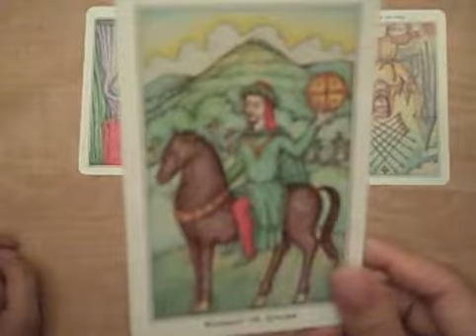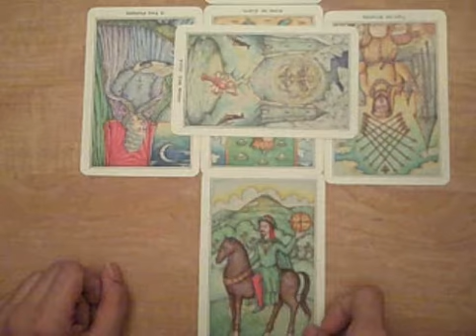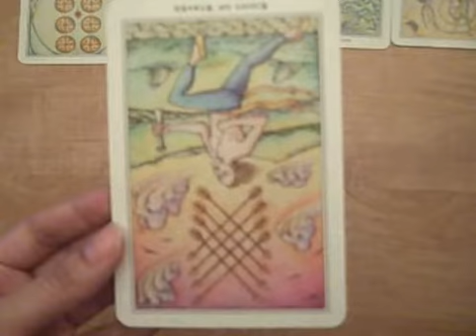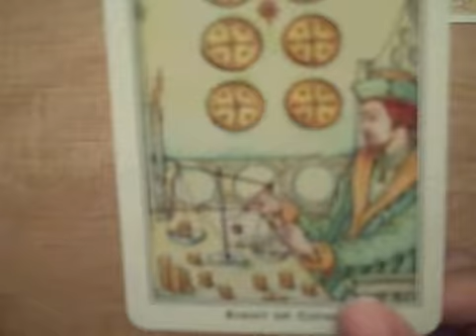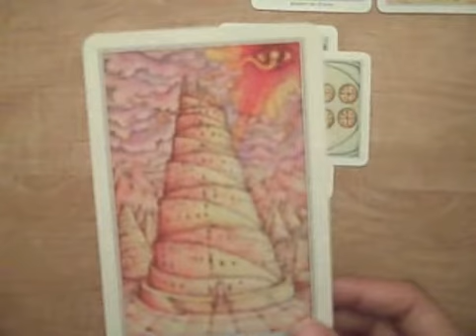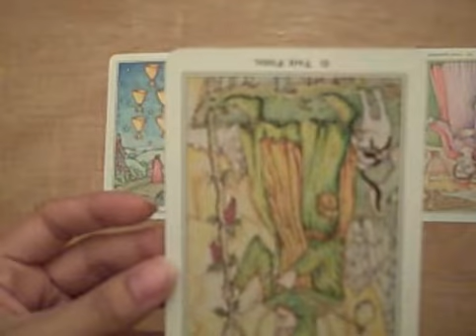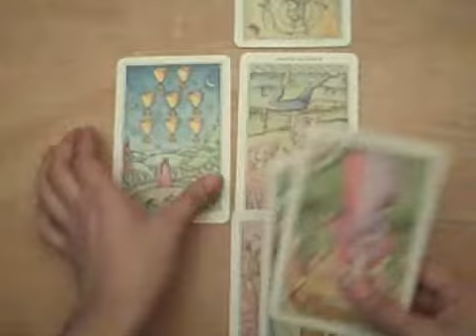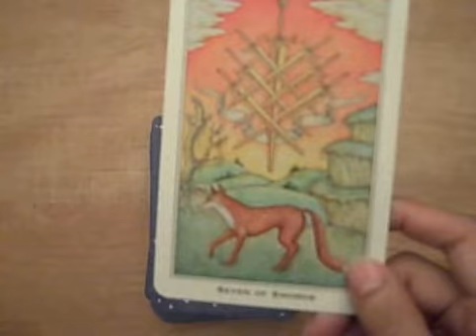mayaluvsmusic Question and Answers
Reading with Nigel tarot. Will add some notes later on.